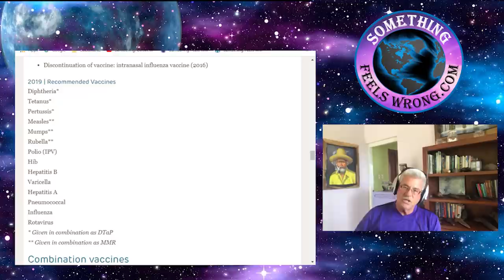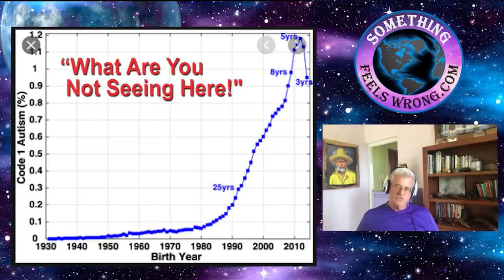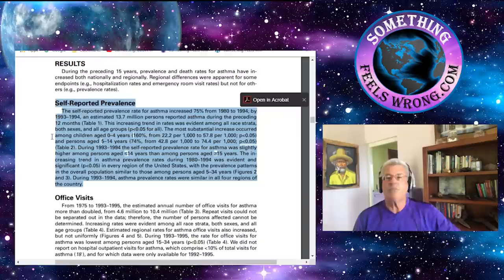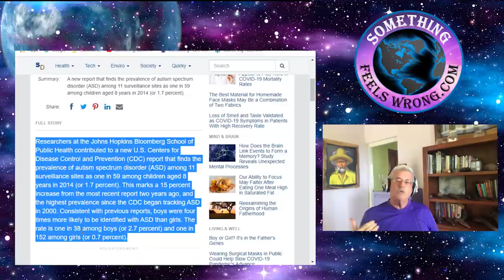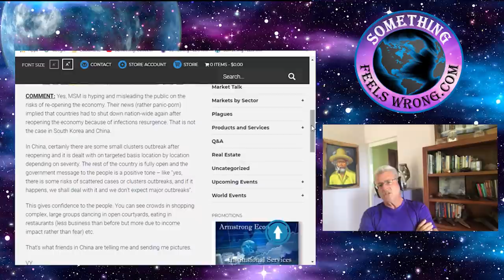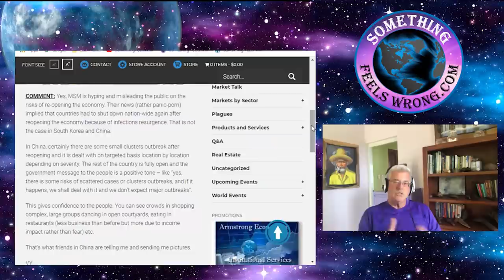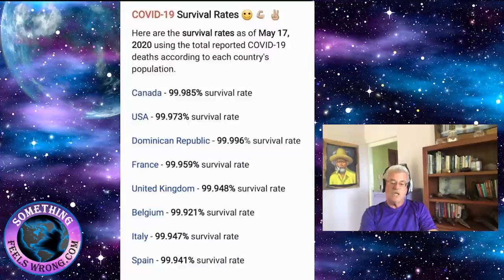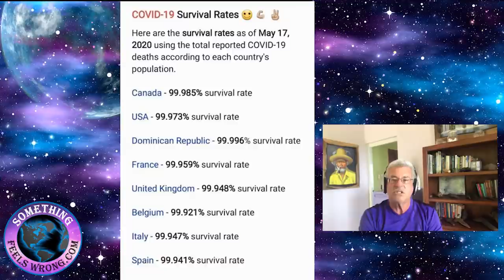Before and After Facts About Vaccines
1. Vaccine History: Developments by Year
2. Surveillance for Asthma United States, 1960–1995
3. Epidemiology of Asthma in Children and Adults
4. U.S. autism rate up 15 percent over two-year period

Currently I’m halfway through reading an exceptional new release originating from Dr. Judy Mikovits. The three hundred fifty plus page book titled Plague of Corruption deals primarily with the corruption in the vaccine industry. Dr. Mikovits being the right hand assistant to Anthony Fauci way back in the days of the HIV virus so it’s as boots on the ground as it gets. Honestly I found it deplorable reading about how more than 1.3 Million had perished over in Africa while people like Fauci were holding back releasing the HIV vaccine on account of disagreements over patent rights.

Even when their new found concoction was finally released it caused nothing shy of a pandemonium and not only to those who blindly took the vaccine but to the entire blood supply held in most of the blood banks around the world. They later discovered that many of their supplies were tainted with the HIV! The numbers of the effected were staggering. They ran into the multi-millions!

Dr. Judy Mikovits paid the price for being honest and going against Big Pharma. By exposing what their research clearly revealed proving how harmful these toxic cocktails were and because she could not be bought Dr. Mikovits had her life and career destroyed. She was even locked in prison for five days with no formal charges being filed against her.

I hope her new Best-Seller helps to put many of those things in the past and begin taking full advantage of the path that lies ahead of her. By actually being out of the system she can do much more exposing the corruption than when she was still in it.

With everything going on it’s easy for people to become distracted if nothing else please understand the following. There’s no incentive by Big Pharma to make anyone better. It goes against what these systems were designed to do. These systems were actually designed to maintain you at a certain level of wellness YET it still keeps you in the system. There is always some medications that need a refill or repeat checkups but somehow you never fully recover. Remember it’s a system and they practice medicine. Practice being the key word here.

If you’re old enough travel back five or so decades and it never was like that. Back in the 70’s vaccines were just in their beginning. This is the era when the concept of Regular Vaccine Programs began taking its place in most people’s lives. The facts line up near perfect why it wasn’t till a decade or so later that the percentages began showing what horrors they’ve committed. Relook at the graph attached to this video it should send chills up your spine.

Millions upon millions have ruined their lives or have had someone ruin it for them. Some did this due to ignorance and others due to greed but either way the end results are the same. To varying degrees they’ve all become victims who are now living a lower quality of life. By once believing what they were told to believe have a result become unhealthy people suffering from their own poor choices. Yet no one’s held accountable. We all know people who’ve been affected. Perhaps this message rings even closer like in your own family or worse your children or grandchildren.

Fast forward to today and regardless what happens to you from taking one of their vaccines you have no right to take action no recourse. As of recent Big Pharma is now literally above the law when it comes to Vaccines. If they’re so convinced their vaccines are so beneficial to humanity then why the need for such laws? If you take the time to read books like Dr. Mikovits’s latest release some of you will have a whole new concept put before your eyes. The corruption is utterly disgusting as are the participants. Until next time, Barry in DR.

Artist: Audionautix
Title: Straighty Baby